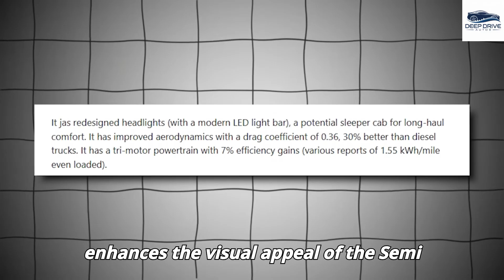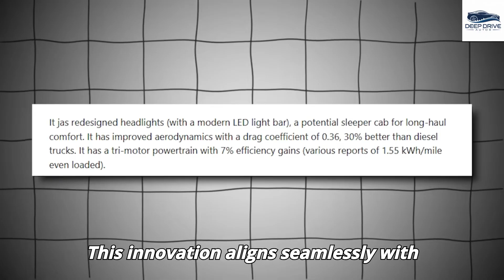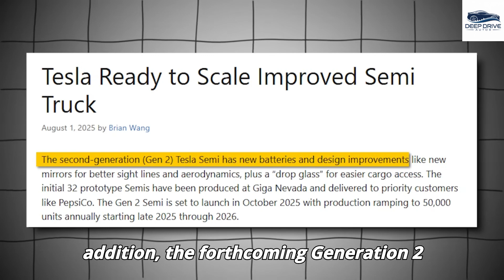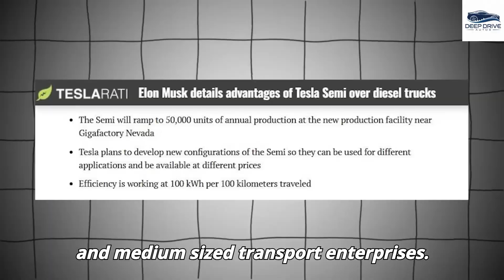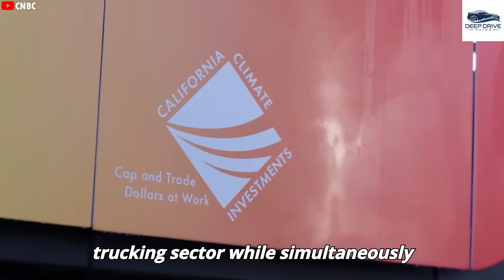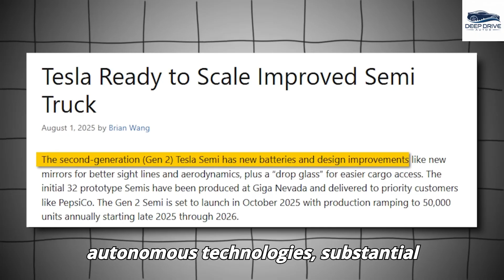Tesla Semi Production Line 2026 FINALLY Use Giant GIGA Press! Elon Musk!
🚨 The Tesla Semi just hit a massive breakthrough — production in 2026 will officially use Tesla’s Giant Giga Press, the same revolutionary technology that changed the Model Y and Cybertruck forever! Elon Musk stunned the industry when he revealed the Semi could soon roll off the line at one truck every 10 minutes, a pace no legacy truck maker can even dream of. This is the biggest disruption in freight history — and it’s happening faster than anyone expected.

With Giga Texas and Giga Nevada ramping up, Tesla is now fusing heavy-duty EV design with advanced casting technology to slash costs, increase durability, and supercharge production speed. Combined with next-gen battery modules and Tesla’s AI-driven logistics, this could put diesel trucks in the grave once and for all.

Tesla Semi finally integrates Giga Press in production
Elon Musk’s wild claim: “10 minutes per truck” explained
Why this kills diesel freight forever
The role of Giga Texas & Giga Nevada in scaling up

0:00 🚨 Tesla Semi Giga Press Revelation
2:12 Elon Musk’s “10 Minutes/Truck” Claim
4:26 How Giga Press Works for Semi Trucks
6:49 Battery Modules & Next-Gen Efficiency
9:15 Giga Texas + Nevada’s Secret Role
11:37 Diesel Freight’s Collapse Explained
13:54 Expert Predictions on Tesla Semi Ramp
15:28 Final Thoughts — The Future of Trucking